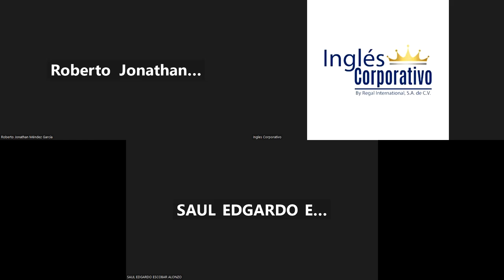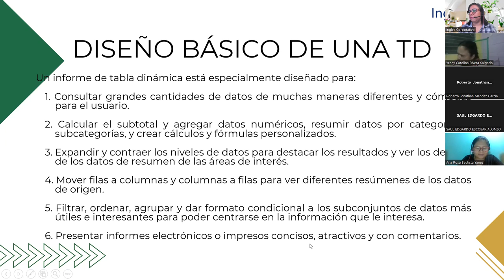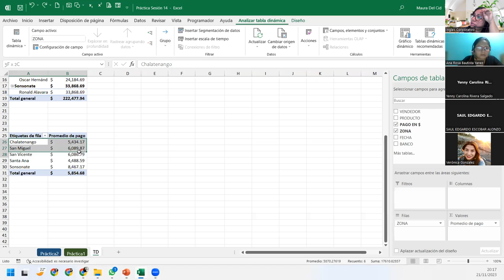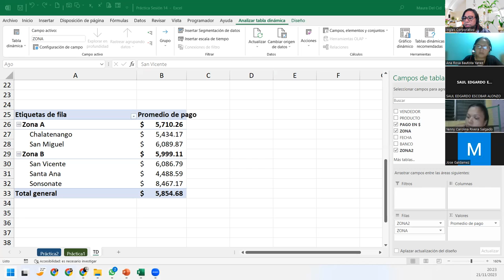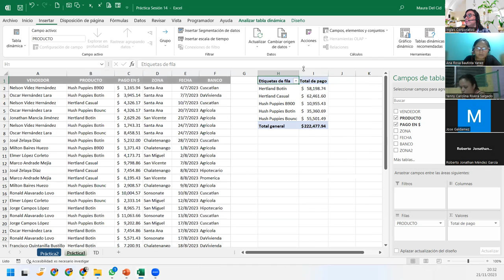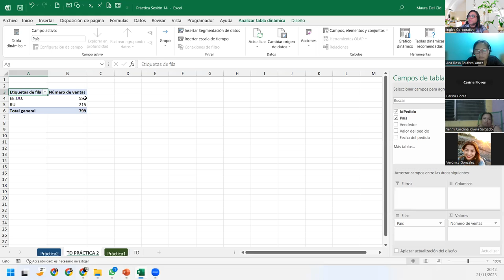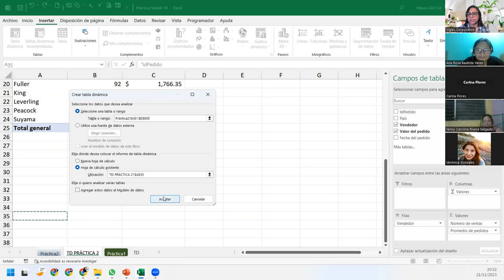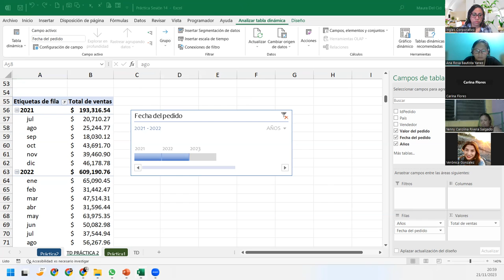SESIÓN 14 - 21/11/2023 - EXI-02-8-9-PM-11-2023-DEL CID-DISEÑO BÁSICO DE UNA TABLA DINÁMICA